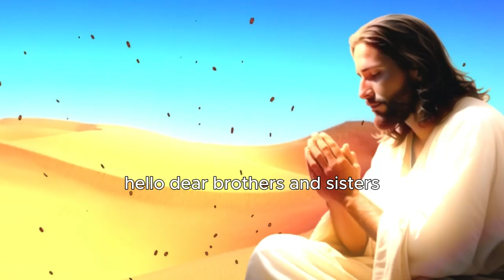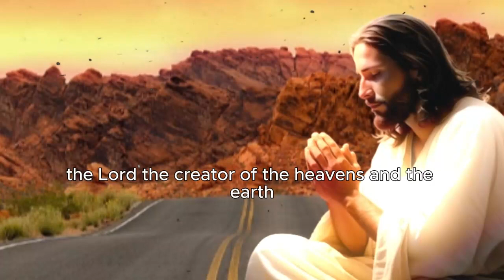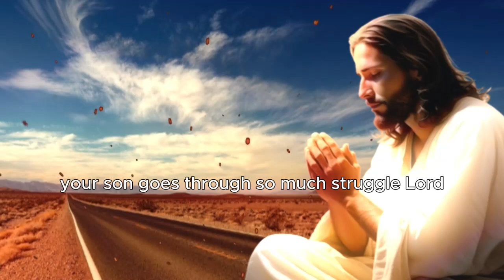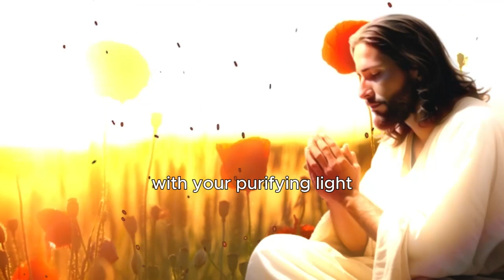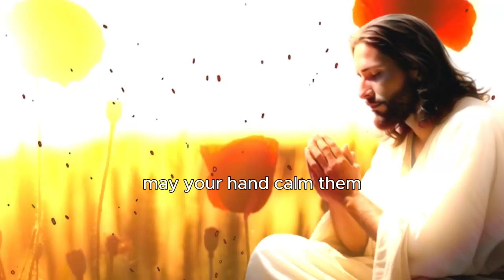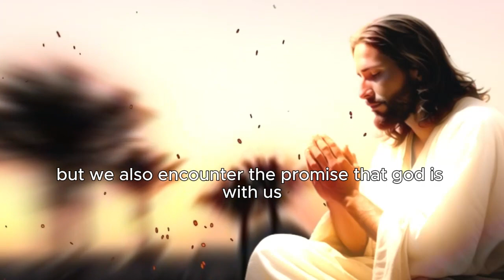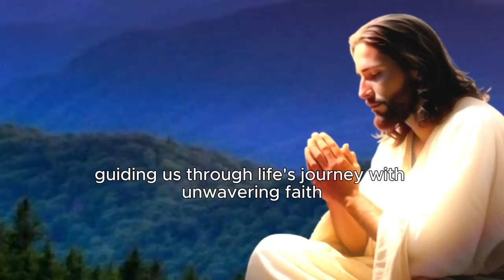PSALM 121 PROTECTION PRAYER